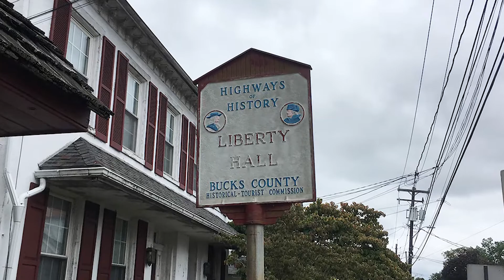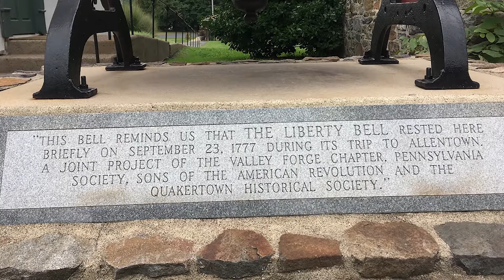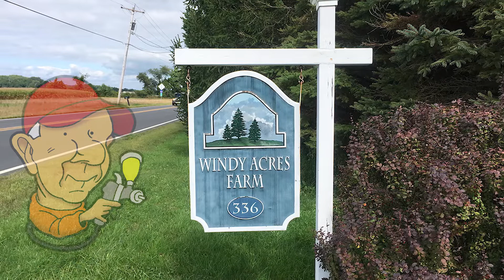Martin Moto Modern Classic Ride In 2018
Cool bikes, yes, but a great ride beginning in the Lower Hudson Valley.